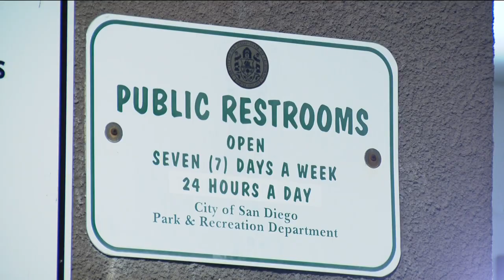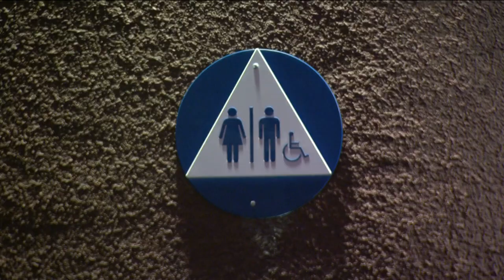San Diego leaders looking to lift state ban on 'pay toilets'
The proposal coming from San Diego city leaders could overturn a nearly 50-year-old ban that prohibits cities from charging people for public restroom access.

Free access to public restrooms has been a law in California, but soon San Diegans could find themselves paying a quarter to use some public restrooms and not everyone is happy about it.

The city included a proposal in their list of this year's lobbying priorities in Sacramento, hoping to overturn the ban on pay toilets.